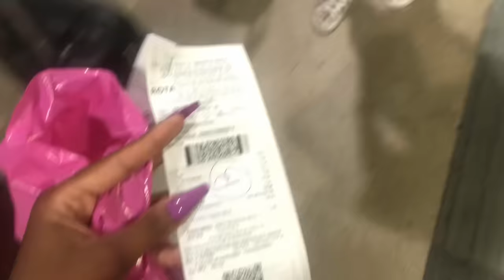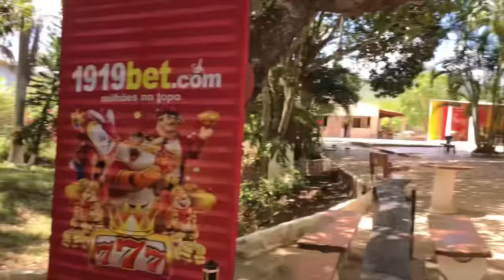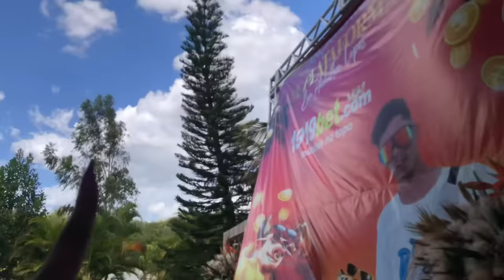VLOG DA VIAGEM 🧳